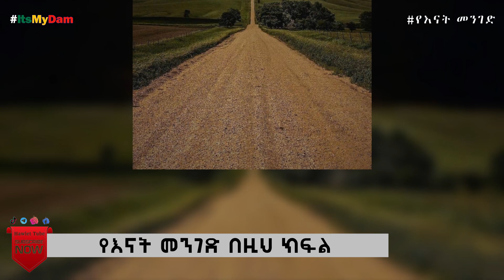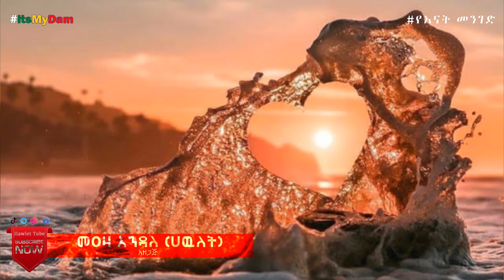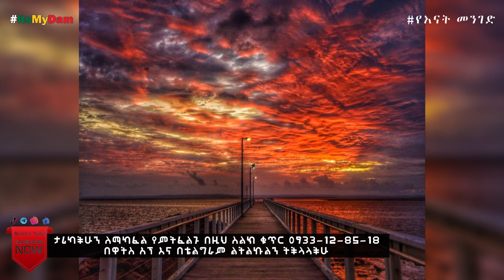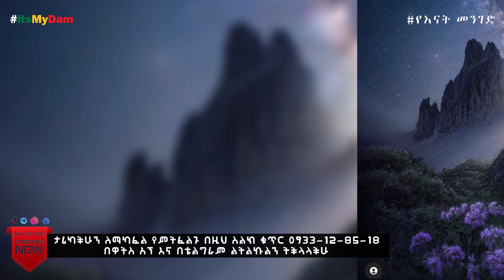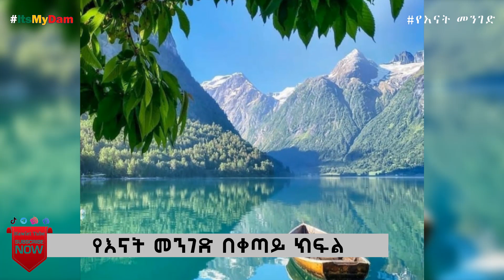የእናት-መንገድ/ክፍል1/የ3 ወር እርጉዝ ሆኜ አሦርደሽ አረብ ሀገር ካልሄድሽ ብሎ በር ዘግቶ ሲያሠቃየኝ..Mother-Road (Part 1)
Mother-Road (Part 1) When I was 3 months pregnant, Asordesh closed the door and tortured me.
water where I went to wash clothes
This is the story of a lot of persecuted mothers and our sister who shared the story is a story for the masses and thank you.
ይህ ታሪክ የብዙ  ስደት ላይ ያሉ እቶች ታሪክ ነዉ ታሪኳን ያካፈለችን እህታችንም ታሪኳ የብዙሀን መማሪያ እዲሆን ነዉ እና እናመሠግናለን

በፕሮግራማችን ላይ መሳተፍ ለምትፈልጉ እና የግል ጥያቄ ላላችሁ